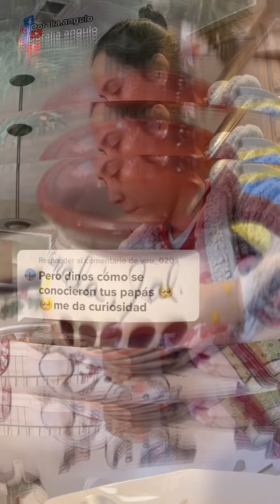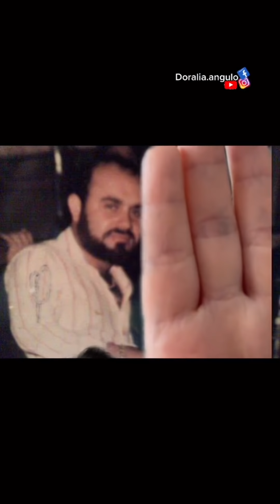RUTINA DE AMA DE CASA 🏡 + LONCHE 🥯+ TOSTADAS DE TINGA 🍗🥘MOMLIFE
HOLA HOLA,  BIENVENIDOS A MI CANAL
ESPERO QUE SE ENCUENTREN SUPER BIEN Y QUE ESTEN TENIENDO UN MARAVILLOSO DIA ,
EN EL VIDEO DE HOY TE MUESTRO COMO FUE MI DIA JUEVES